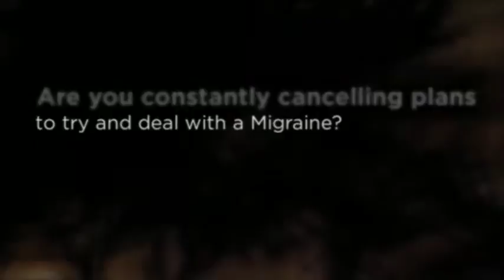Migraine Chiropractor Redondo Beach - Dr. Kaden, D.C.